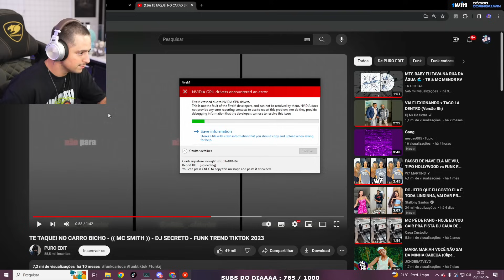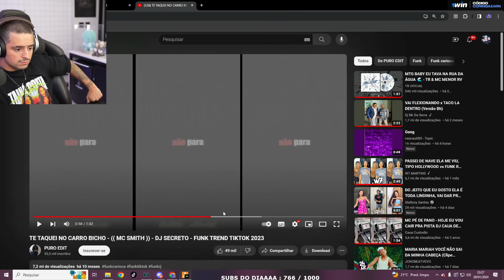LEVI E SEU GRUPO FORAM RESGATAR O TTOK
LEVI E SEU GRUPO FORAM COBRAR O ZOI PELO QUE ELE FEZ COM TTOK